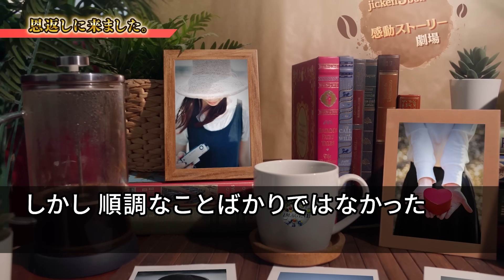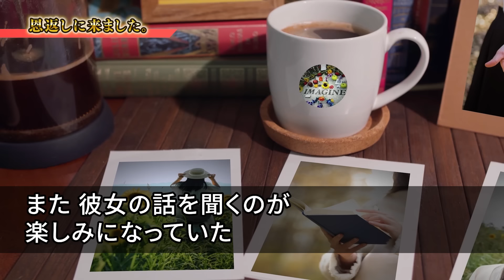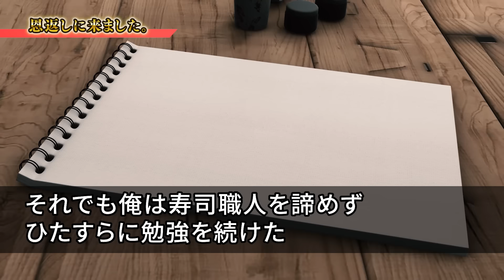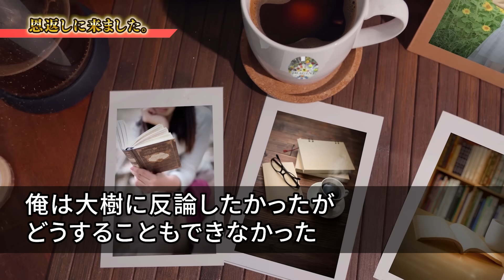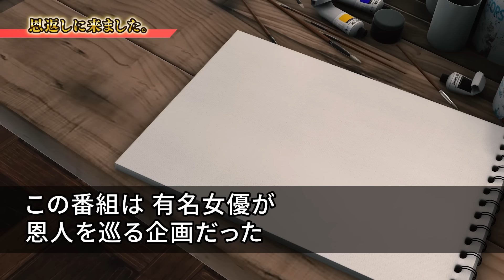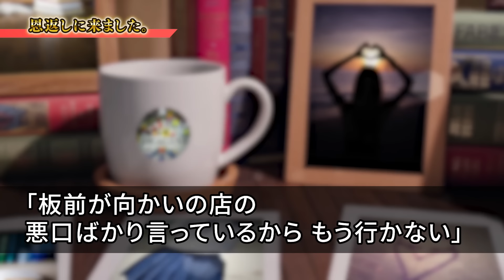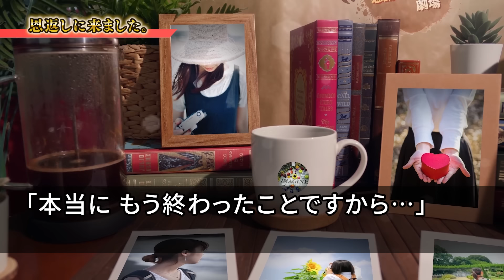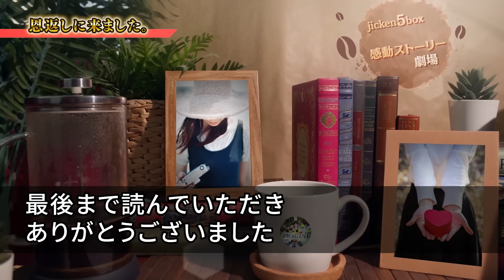【感動する話】困っていた少女に寿司を奢ったことでクビになった男。数年後、寿司屋が閉店の危機→するとひとりの女性が現れて「恩返しに来たした」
その男の寿司店は、かつて同じ店で修行した人物が店の隣に寿司屋を開き、悪評を流されたことで客足が減り、閉店の危機に瀕していた。そんな中、人気女優が来店し、彼の人生が思わぬ方向へ進むことに。実家が貧しく、幼い頃に初めて父母と訪れた寿司屋での感動的な経験がきっかけで寿司職人を目指すようになった男。家族との幸せな時間を思い出し、寿司職人としての決意を新たにする。